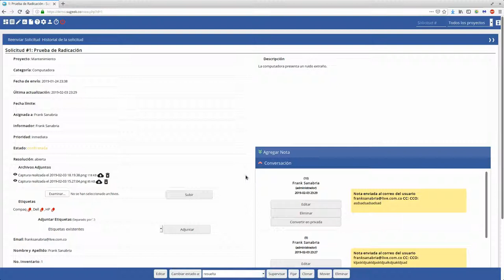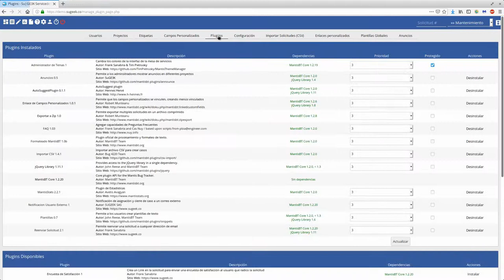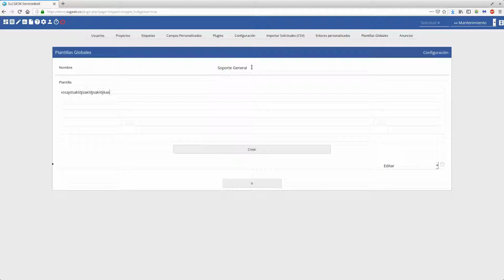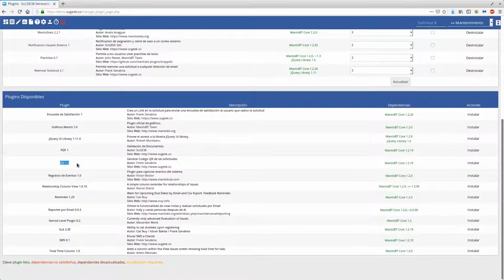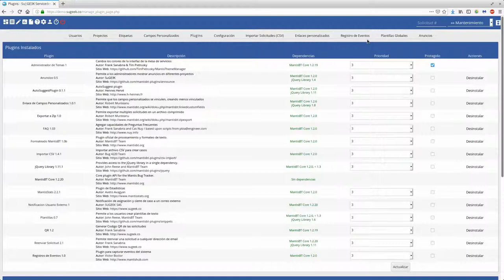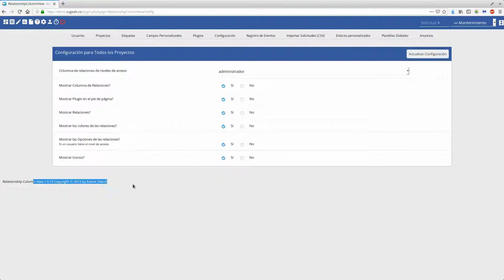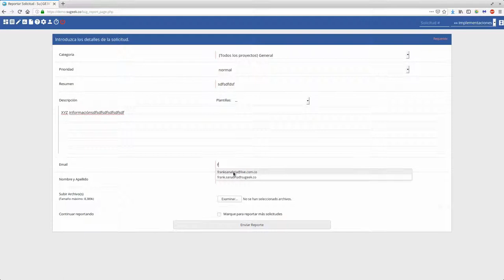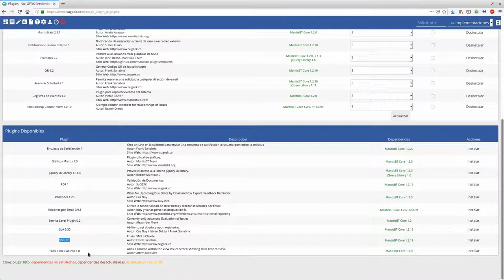Curso Gestor SuGE3K ServicedesK Capitulo 18: Plugin PDF, QR, Plantillas, Relaciones y Eventos